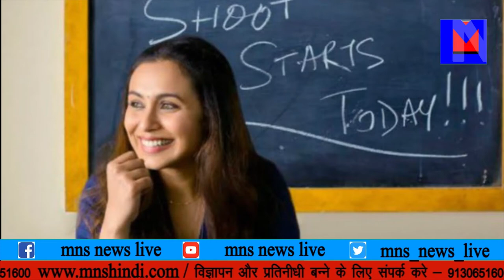के बाद ऐसी हो गई थी परिणीति की हालत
MNSNEWSLIVE MNS ब्रेकअप के बाद ऐसी हो गई थी परिणीति की हालत